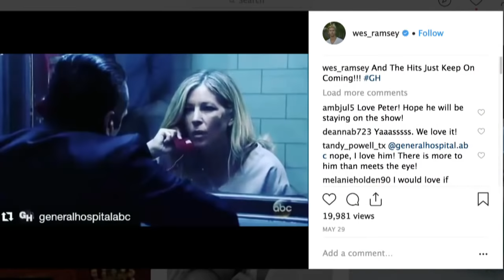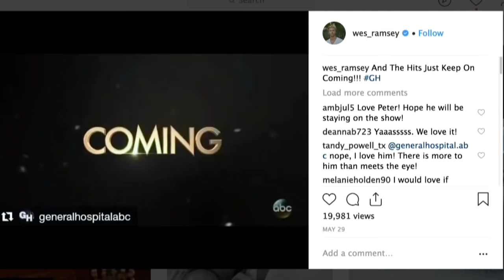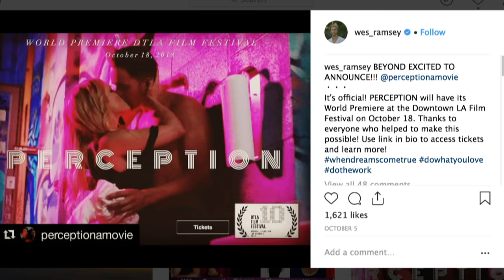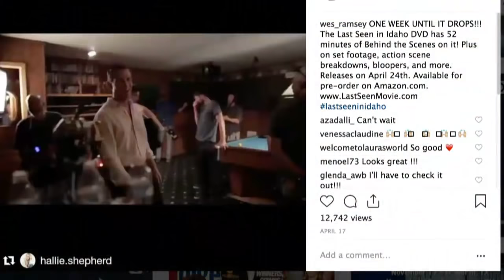General Hospital - Interview with Wes Ramsey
AFTERBUZZ TV — General Hospital edition, is a weekly "after show" for fans of the soap opera General Hospital. In this show, hosts Carla Renata and Frank Moran interview Wes Ramsey.

General Hospital is the longest running American soap opera in production, and if you want to keep up with the Quarantines and Spencers, we’ve got you covered with the GENERAL HOSPITAL AFTER SHOW. We’ll keep you up to date with the latest drama unravelling in Port Charles, and all the celebrity guests. Tune in here for reviews, recaps and in-depth discussions of the latest episodes.

General Hospital is about the wealthy Quartermaine family that continues to be a looming presence in the town of Port Charles, with interests in much of the city's business. Characters come and go, but viewers can always count on at least one Quartermaine or Spencer to create havoc.